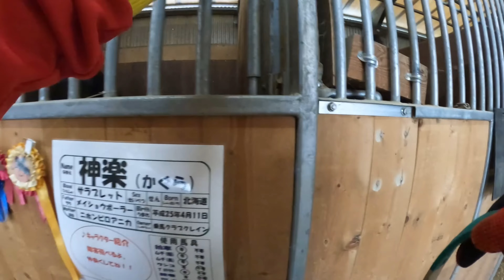【乗馬】早朝コース走行レッスン①神楽👹2022/06/05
2022年6月26日開催予定の部内競技『60cm障害飛越』にエントリーした人向けに日曜日早朝7:30から特別にJコース走行レッスン(専用馬限定)が追加されました。
もちろん私はエントリー1択です。